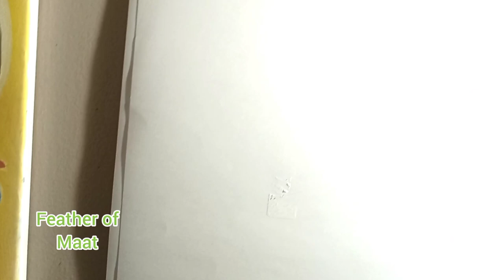Kemet ( Ancient Egypt) Symbols Painting of the feather of Maat and Eye of Heru(Horus) Kane's Art